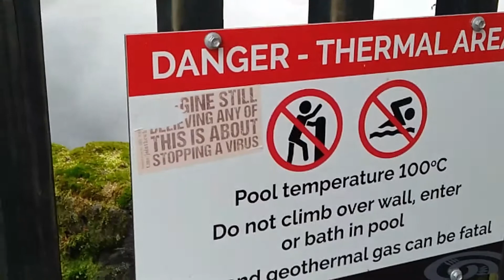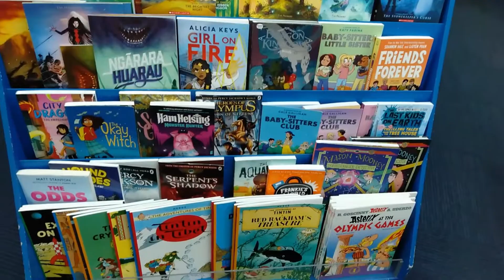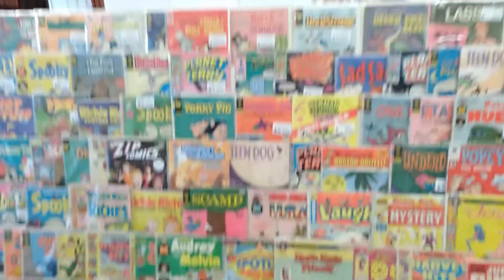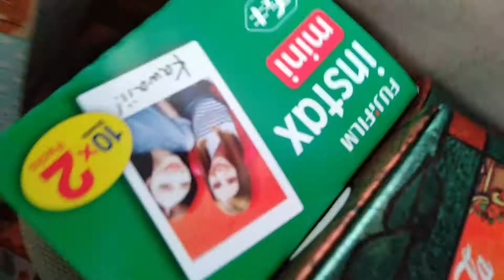sinta lives ☆ Rotorua trip vlog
A short trip to Rotorua with my friends